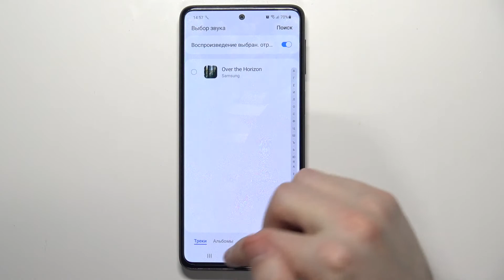Как поставить свой рингтон из медиатеки на мелодию вызова Samsung Galaxy M31s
Здравствуйте, любители Samsung Galaxy M31s. Активация своей мелодии в телефон Samsung Galaxy M31s. Если вы хотели бы поставить свою музыку на рингтон телефон Samsung Galaxy M31s, то в этом видеоролике мы покажем вам как поставить свой рингтон на телефон Samsung Galaxy M31s и сделать свою любимую песню музыкой звонка на Samsung Galaxy M31s.

Как сделать чтобы во время звонка Samsung Galaxy M31s играла моя музыка? Как поставить песню на звонок Samsung Galaxy M31s? Как установить музыку на рингтон Samsung Galaxy M31s? Как поставить свою мелодию вызова на устройстве Samsung Galaxy M31s? Как сделать чтобы во время звонка на телефон Samsung Galaxy M31s играла моя музыка? Как установить собственный рингтон на Samsung Galaxy M31s? Как поставить музыку песню на рингтон телефона Samsung Galaxy M31s?